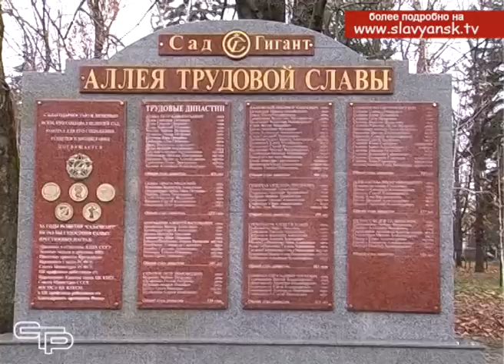Открыт бронзовый бюст героя труда Кубани Алексея Губенко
Есть в нашем районе имена, которые золотыми буквами вписаны в книгу истории. Одно из них - имя Героя труда Кубани Алексея Ивановича Губенко  - беззаветного труженика и прекрасного человека. Благодарная людская память сохраняет его имя, чтобы брать с него пример. На аллее трудовой славы «Сад-Гиганта» открыт бронзовый бюст героя.